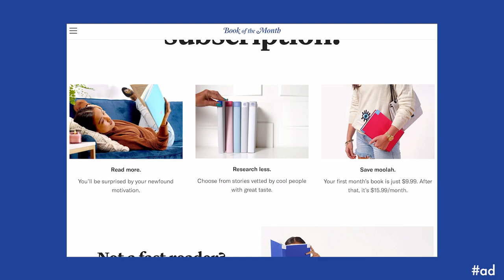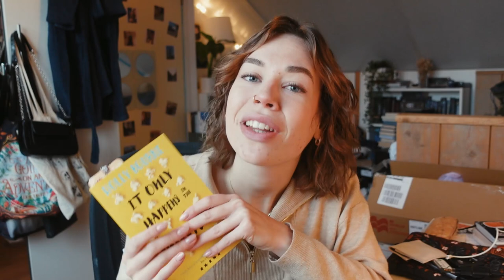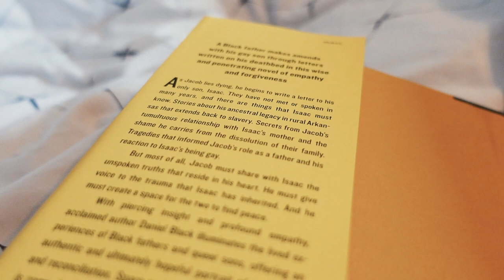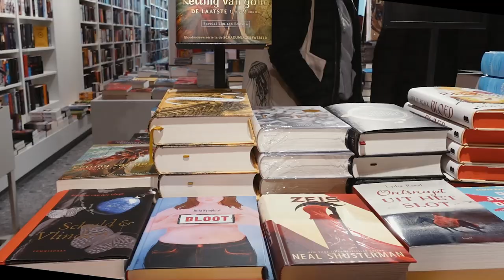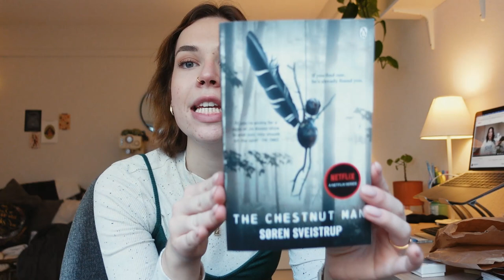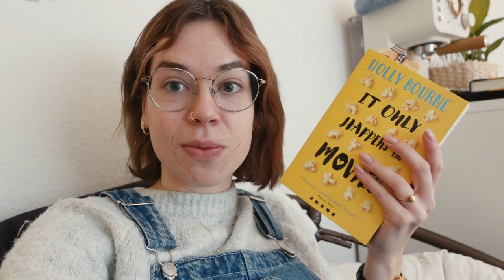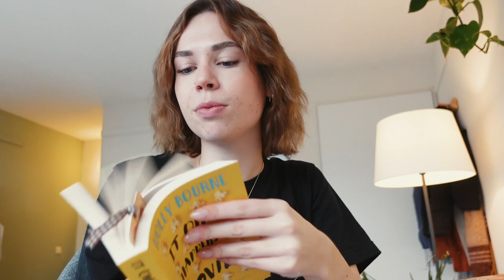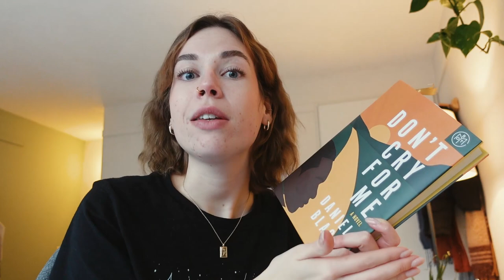reading 100 PAGES A DAY *challenge* 😩📚 READING VLOG!!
Use code "SABINE" to receive your first BOTM box for just $9.99 🤗

I'm so happy with how this video turned out!! Very excited to show you the results of the reading challenge I've done in the past week. Definitely let me know which challenge you'd like to see me do next in the comments

00:00 teaser
00:13 hi everyone! *introduction*
00:51 ad: Book Of The Month!!
3:42 my TBR...
8:21 traveling to my dorm :)
9:00 reading update #1
10:11 book shopping with a friend
11:31 haul time!! everything I bought
14:22 reading update #2
16:17 meet my roommate, chores & reading
17:46 wrap-up time! last reading update